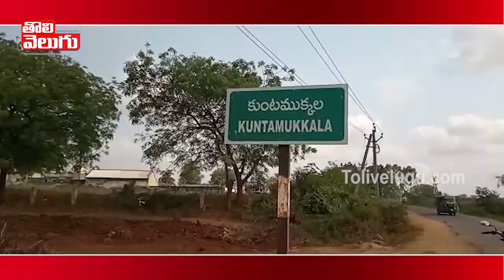ఆక్స్ఫర్డ్ స్కూల్ బస్సు బోల్తా..పిల్లలు క్షేమం | Oxford School Bus Accident | Tolivelugu TV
ఆక్స్ఫర్డ్ స్కూల్ బస్సు బోల్తా..పిల్లలు క్షేమం